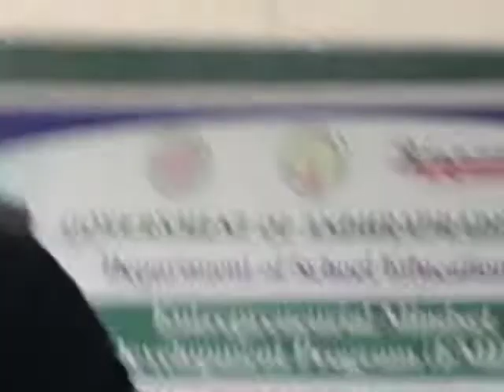EMDP TRAINING PROGRAMME TELUSA MANASA VENUGANAM VASANTHA KUMAR MASTER